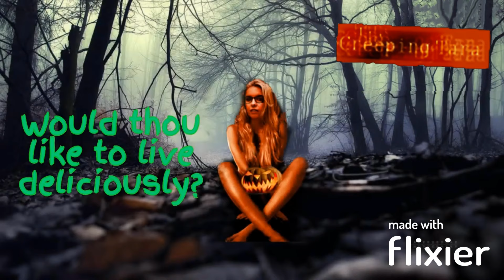The Definitive Easter Film... S.Darko | The Creeping Tara...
The stunningly maligned sequel to a highly overrated film...